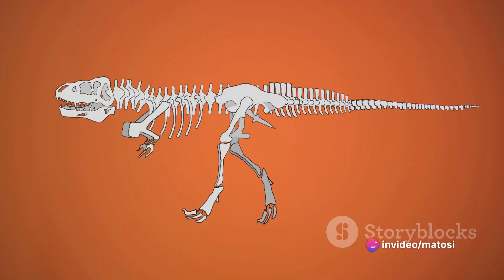Before the Extinction: Unpopular Dinosaurs Facts Unearthed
Uncover the mysteries of dinosaurs in our latest video as we delve into lesser-known facts about these incredible creatures before their disappearance from Earth. Join us on a fascinating journey through scientific theories and discoveries that shed light on the world of dinosaurs. From their unique behaviors to surprising attributes, this video will change the way you see these prehistoric giants.

OUTLINE:

00:00:00 The Enigmatic Era of Dinosaurs
00:01:02 The Cataclysmic Event
00:02:04 The Aftermath and New Beginnings
00:03:09 Summary and Reflection